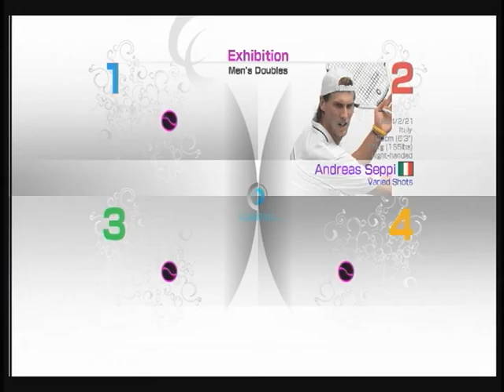パワスマ４ 国際試合１１４